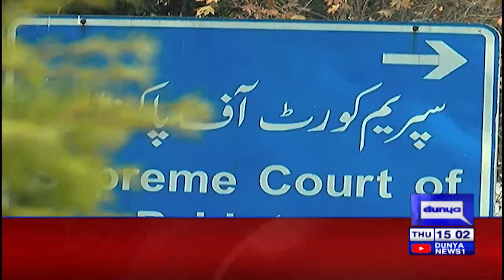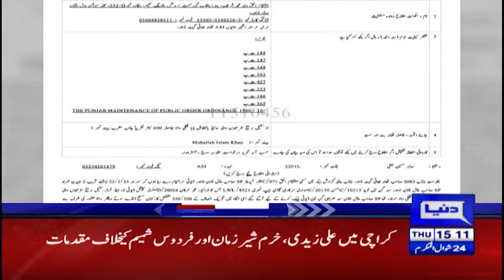Truth Behind Imran Khan Viral Video | Dunya News Headlines 03 PM | 26 May 2022